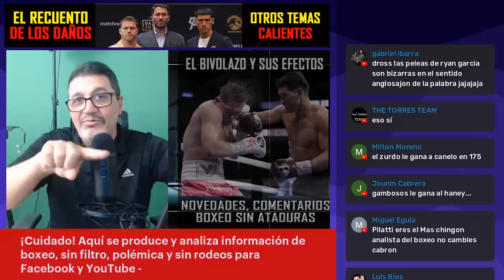De la Hoya 'saca filo': Derrota de Canelo abre camino a Ryan Garcia y al Zurdo Ramírez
De la Hoya consiguió una eliminatoria mediática 'express" con el CMB y no descarten ahora consiga una mandatoria 'express' con la AMB para Bivol vs. Ramírez. Les cuento todo en este corte de Pilatti en Vivo.